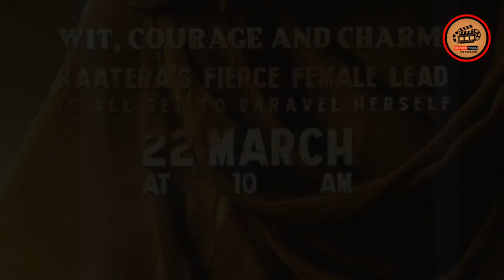ಕಾಟೆರಾ ಗಾಂಧಿ ಪಾತ್ರ ಯಾರು ಮಾಡುತ್ತಿದ್ದಾರೆ | challenge Star Darshan | kaatera | dboss